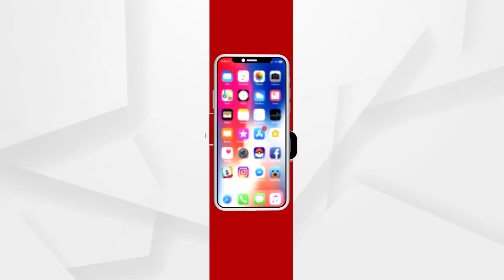ପୁରୀରେ କାର୍ଯ୍ୟରତ ଅର୍ଗସ ସାମ୍ବାଦିକ ଓ କ୍ୟାମେରାମ୍ୟାନଙ୍କୁ ଆକ୍ରମଣ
ପୁରୀରେ କାର୍ଯ୍ୟରତ ଅର୍ଗସ ସାମ୍ବାଦିକ ଓ କ୍ୟାମେରାମ୍ୟାନଙ୍କୁ ଆକ୍ରମଣ କରିବାକୁ ନେଇ ପୂର୍ବତନ ମନ୍ତ୍ରୀ ବିଜୟଲକ୍ଷ୍ମୀ ସାହୁ ଏବଂ ପିପିଲି ଡେଲାଙ୍ଗ ଅଞ୍ଚଳର ସାମ୍ବାଦିକମାନଙ୍କ ତୀବ୍ର ବିରୋଧ ସହ ଦୃଢ଼ କାର୍ଯ୍ୟାନୁଷ୍ଠାନ ଦାବି..